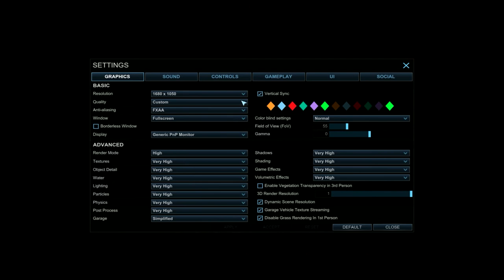WALKI | WILK | ANDERS | 0.21 | PTS RU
Aktualizacja ta wnosi nowe treści. Z jednej strony rozchodzi się o długo oczekiwane nowe standardowe pojazdy, nową mapę PvP i przerobione stare mapy, z drugiej strony o liczne zmiany i poprawki mechaniki gry Balansu 2.0 oraz bugów. Oto niektóre najważniejsze nowości i zmiany, jakie Was czekają:
Nowe standardowe pojazdy
Mapa PvP Waterway
Poprawione mapy PvP
Zmiany odnoszące się do amunicji
Zmiany w gospodarce
Ulepszony interfejs garażu
Wizualne poprawki